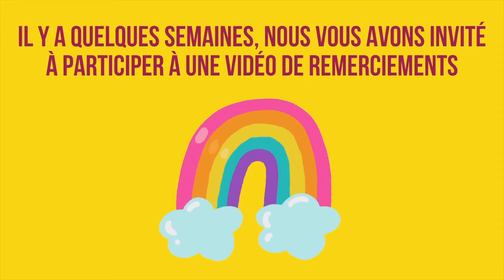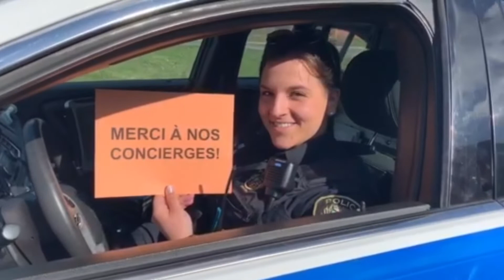Vidéo - Remerciements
Une invitation a été lancée à la population granbyenne afin de remercier des proches ou des gens qui sont appelés à travailler sur le terrain par le biais d'une vidéo.